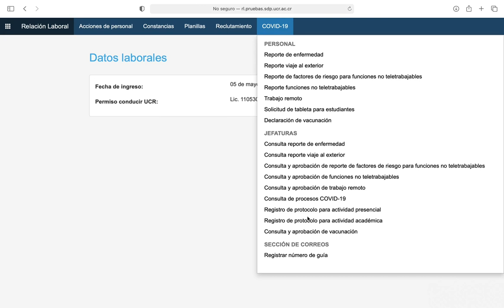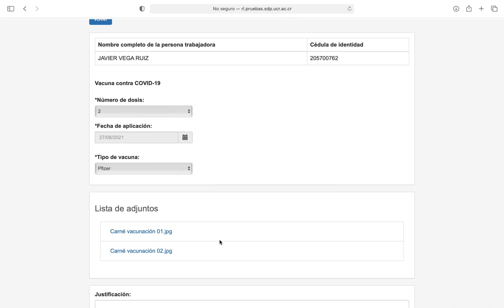Consulta y aprobación de vacunas contra COVID-19